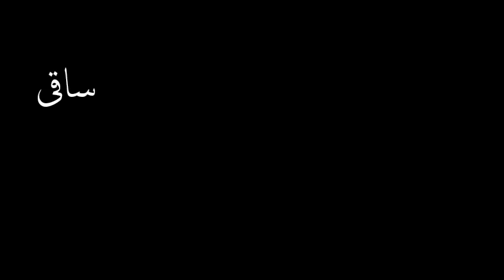بزم آراء ہے فیروز دستور ۔۔۔!!!۔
Firoz Dastur, One Of Most Prominent Exponents Of Kirana Gharana, Gets Recorded By Young India Records Gramophone Company Of British Raj. Khayal Gay'aki, Channelizing The Very Essence Of Hindustani Classical Music In Pristine Kirana Ang, At Its Best Indeed. Year Of Recording Is 1935 (Most Likely).

Side A: Bir'aj Mein Dhoom Mach'ai ! Kaanh'a (Khayal - Raag Bhimpalasi).

Side B: Tu, Kaun Rijh'awan Ja'ay Ray (Khayal - Raag Jaunpuri).